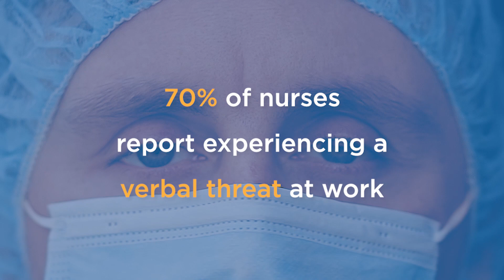Keeping Health Care Workers & Patients Safe With the SAVE Act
Violence against health care workers is on the rise, impacting professionals' ability to provide patients with the best care. The bipartisan SAVE Act, introduced in 2022 by Rep. Madeleine Dean (D-PA) and Rep. Larry Bucshon, M.D. (R-IN), would make it a federal crime to knowingly assault or intimidate hospital employees, and help ensure patients get the best care from health care workers. See why the SAVE Act is supported by organizations such as The Hospital and Healthsystem Association of Pennsylvania and the American Hospital Association.